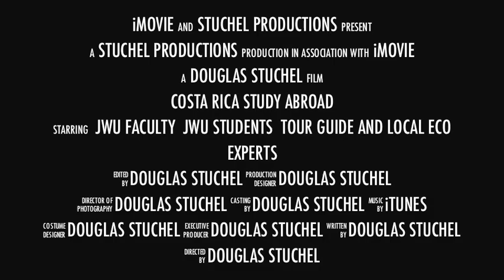JWU Costa Rica Study Abroad Promo Movie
Academic Focus: Eco, Nature-based, Adventure, and Sustainable Tourism
Satisfactory completion of the Costa Rica program fulfills all requirements for a concentration in Adventure, Sport and Nature Based Tourism. This is a physically active and comprehensive program. After meeting in the capital city of San José, travel to Tortuguero in the northeast of the country for a unique experience with nature, then spend two weeks studying at the Tirimbina Rainforest Center, hiking the rainforest and studying both eco and sustainable tourism with JWU faculty and local Costa Rican professors. Field work and excursions include pineapple, coffee, and black pepper tours as well as horseback riding and river rafting adventures. Lectures include carbon offsetting/Leave No Trace workshop earning certifications in Leave No Trace & Sustainable Tourism. The group then embarks on a magnificent journey visiting three different regions: Arenal Volcano, Monteverde, and Jaco. Academic excursions range from learning the intricate relationships of Ecofarms to building sustainable businesses around volcanic hot springs and the rich rainforest canopies. While in Costa Rica, learn about the heritage of Sarchi's oxcart factory. Try zip-lining, watch humming birds, and walk along hanging bridges.